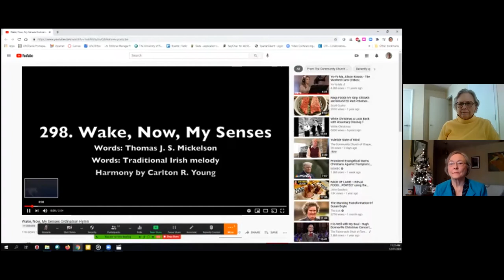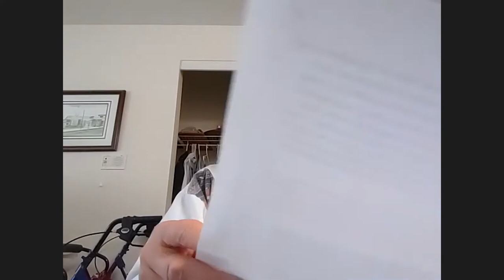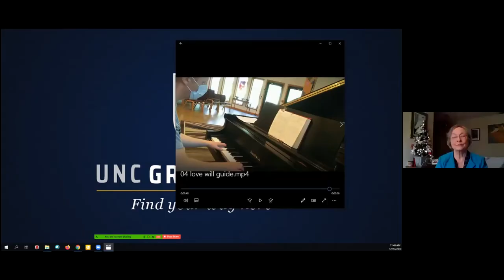Worship Service December 27, 2020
ElderWise with Worship Leader, Phoenix Putney